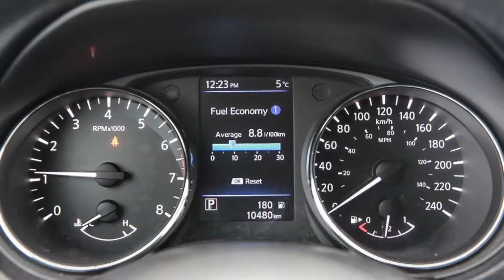2018 Nissan Rogue SV-AWD with Tech Pkg For Sale